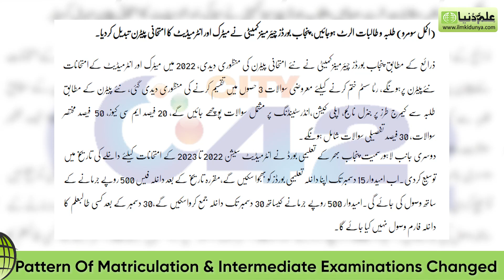Pattern of Matric and Inter Exams Changed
According to sources, Punjab Boards Chairpersons Committee has approved new examination pattern. Matriculation and Intermediate examinations will be held on new pattern in 2022. Approval has been given to divide objective questions into 3 parts to abolish cramming system. Questions related to General Knowledge, Application, Understanding will be asked, 20% MCQs, 50% Short Questions, 30% Detailed Questions.